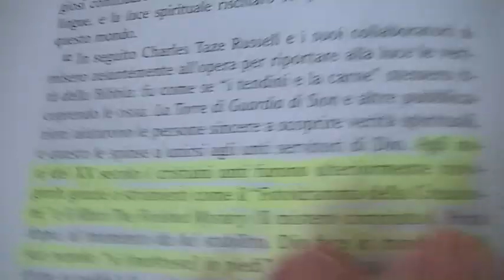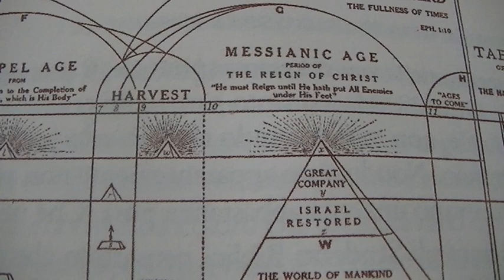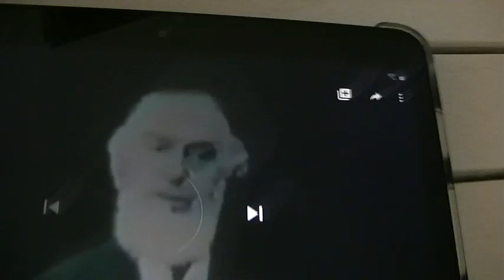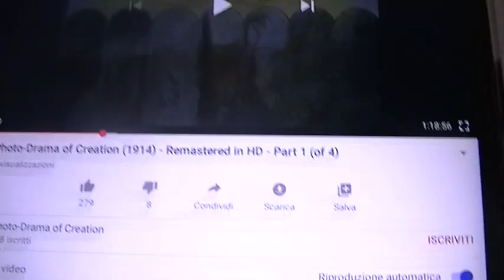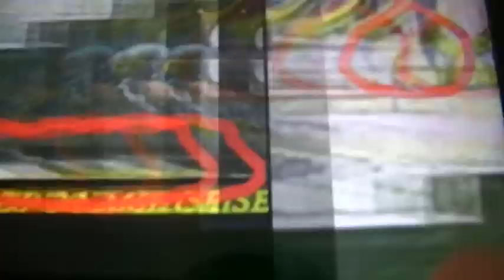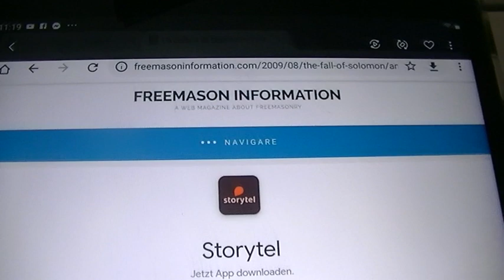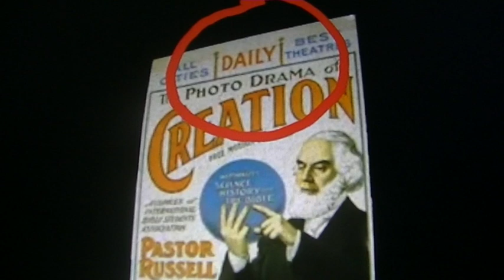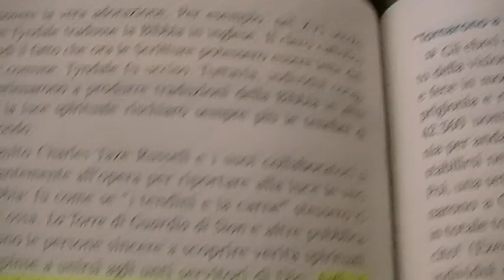SIMBOLI MASSONICI E IMMAGINI SUBLIMINALI nel Photo Drama of Creation. Tdg JW, legami massoneria.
The Photodrama of Creation strumento usato da Dio od opera satanica?